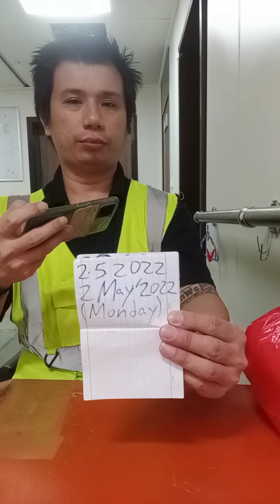Superstar🌟 ⭐ 💫Celebrity Kurt Tay(Kurtista/Kurtberg)Selfie🤳Eating Lunch On 2 May 2022(Monday)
Superstar🌟 ⭐ 💫Celebrity Kurt Tay(Kurtista/Kurtberg/Kurtkishi/Rykurt/Kurty Impact)Selfie🤳Eating Lunch On 2 May 2022(Monday)